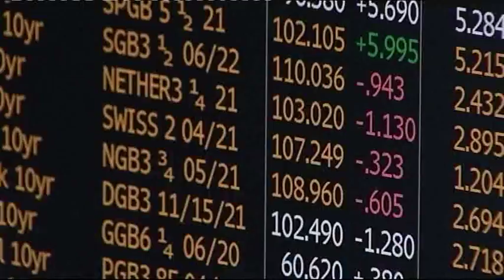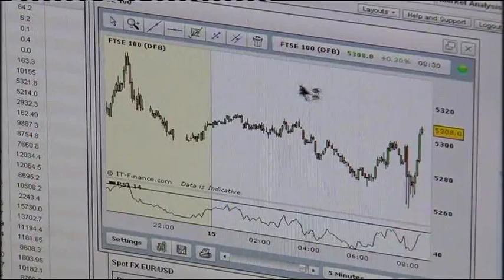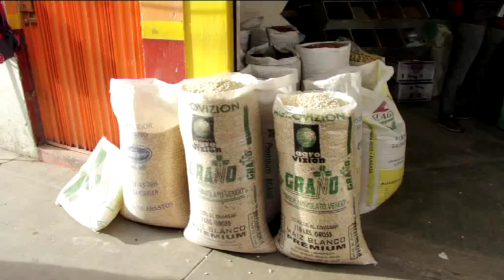Leading Economists Call on G20 Finance Ministers to Stop Speculation Fueling Hunger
WEDNESDAY 12TH OCTOBER 2011:   More than 450 economists from over 40 countries will today call on G20 finance ministers to take urgent action to stop financial speculation in commodity markets, which are driving up food prices and fuelling hunger.

With around 1 billion people enduring chronic hunger worldwide, economists believe excessive financial speculation is contributing to increasing volatility and record food prices, further exacerbating global hunger and poverty driving global hunger figures to their highest on record.

In a signed letter to G20 finance ministers, who are meeting in Paris this week, economists are calling for urgent action to curb excessive speculation and its effects on global food prices.  The economists are demanding greater control over financial gambling by speculators by ensuring that strict rules are put in place to limit the hold of bankers over the world's food markets.

The US has led the way in seeking to control speculation and European proposals for similar rules are expected to be announced next week. However, lobbying from the finance sector is delaying political action and the UK government are set to block European legislation.

Economists from top universities including Cambridge, Oxford, Cornell, Berkeley, Vienna and the London School of Economics have signed the letter, adding their voices to an escalating international campaign. The United Nations, the Pope, French President Nicolas Sarkozy and Starbucks CEO Howard Schultz are among those who have already spoken out in favour of curbing speculation.

Other key information:
• Food prices in UK are rising at three times the rate of the world's seven biggest economies with food inflation currently at around 6.3%
• In the last six months of 2010, 44 million people were pushed into extreme poverty by rising food prices - equivalent to almost two in every three people in the UK
• In just three months at the end of 2010 and early 2011 the price of maize rose by; 27% in Kenya, 25% in Uganda, 20% in the Democratic Republic of Congo, Mexico 37%, Brazil 15% and 14% in Argentina
• In 2010 there were 925 million hungry people globally or almost 1 in 7 people